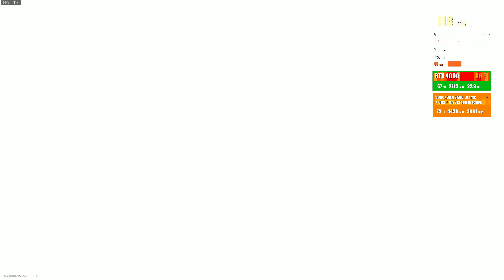RTX 4090 | Armored Royale 2.0 [ 4K - UHD - Maximum Settings - DLSS ON ] Al Mazrah Quad Gameplay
Armored Royale was a cool limited-time mode featured in the original Call of Duty: Warzone back in 2020. In this Battle Royale game mode, you basically have to be the last squad standing while protecting and utilizing your personal armored vehicle. Alongside several other changes, the Season 5 Reloaded update reintroduces the Armored Royale game mode to Warzone 2.

When the Armored Royale 2.0 match begins, your squad spawns at a randomly assigned location on the map along with your MRAP vehicle. Just like regular BR, you start with a pistol and loot around the map for cash, weapons, and supplies. In this game mode, stay close to your armored truck and keep it protected from enemies.

The survival of your MRAP is crucial to you winning the game as there's no gulag in this mode. While you can win the game without it, the armored vehicle's respawn system is what brings you and your squadmates back after elimination. If your MRAP is destroyed, you can no longer redeploy unless your teammate buys you back from a buy station or uses a redeployment flare.

Similarly, you can destroy an enemy squad's MRAP to stop them from redeploying. Thereafter, kill the entire team to kick them out of the match. Let's say your squad's vehicle is destroyed, you can get it back by purchasing an MRAP from the nearest buy station for $6000.

The point of having an MRAP is not just for redeployment. You can use its turrets to take out enemies and their armored vehicles. Furthermore, I also highly suggest acquiring huge sums of cash to upgrade your personal MRAP via the Upgrade Station on the vehicle itself. You can add upgrades including UAV, trophy system, increased armor, better turrets, and smoke grenades to your vehicle.